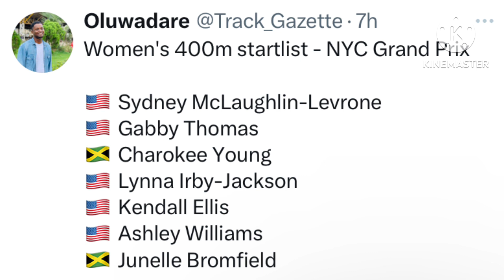OMG! Elaine Thompson DISS WENDY After THIS HAPPENED!!!